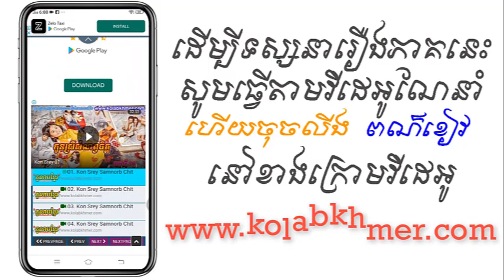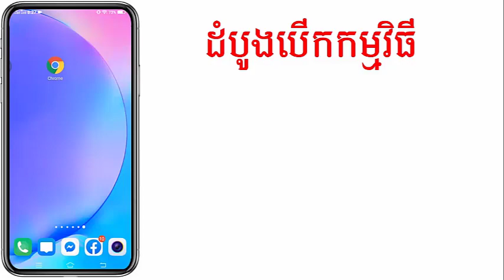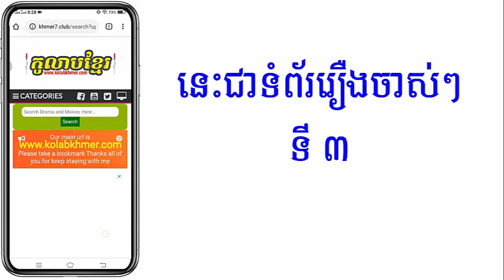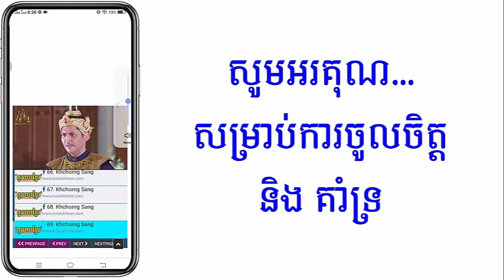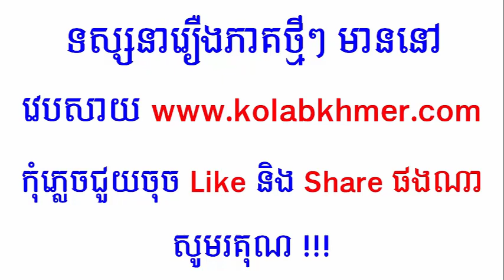(ភូមិខ្មែរ-Phumikhmer) Lbech Satrey ល្បិចស្ត្រី